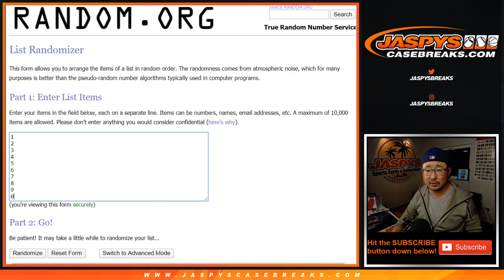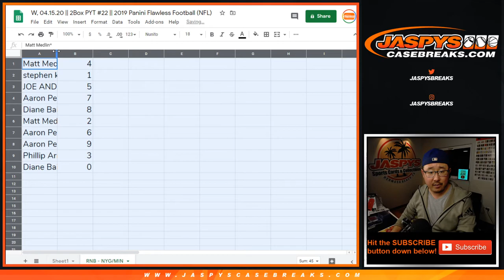RNB - NYG/MIN || W, 04.15.20 || PYT #22 || 2019 Panini Flawless Football (NFL)